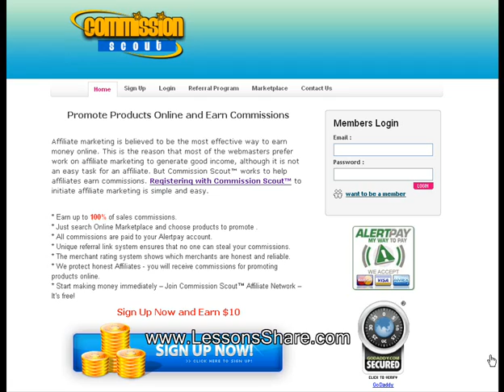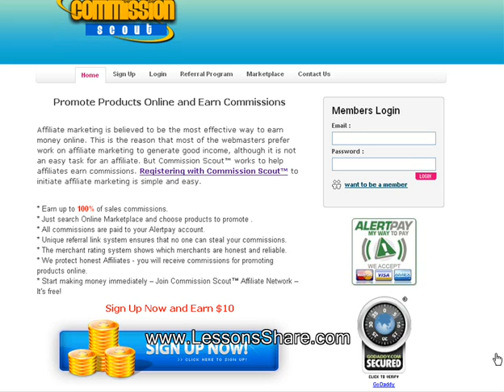الدرس الأول - مقدمة